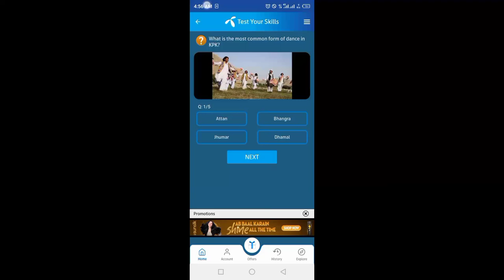My Telenor App question answers today 25 APRIL 2024 | Test Your Skills | My Telenor App Free MBs